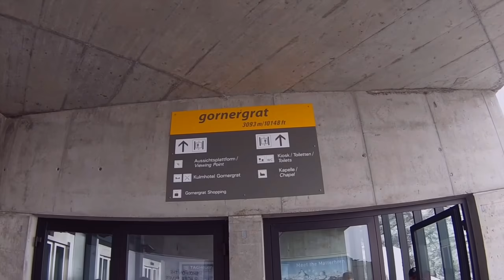SUIZA en 7 Días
Viaje por Suiza en siete días, desde Ginebra hasta Zurich, recorriendo todo el país en diagonal, visitando con detenimiento ciudades y lugares como Lausanne, Alpes Suizos Región Matterhorn (Täsch -Zermatt), Thun, Interlaken, Cataratas Trummelbach, Grindelwald, Berna, Lucerna, Lago de los Cuatro Cantones, Zurich, Steim Am Rhein, Cataratas del Rhin, Montbovon, Montreux y Lago Lemán.
Suiza tiene una situación estratégica en Europa, rodeada por Francia, Alemania, Austra e Italia. Es un páis que ha sabido mantener su neutralidad en los conflictos bélicos y reafirmar su neutralidad política, constituyéndose en refugio de capitales financieros y destino turístico de millones de personas.
Es una confederación multilingüe y cuenta con cuatro idiomas oficiales: alemán, francés, italiano y romanche.
Es reconocida internacionalmente por su turismo de montaña y por sus relojes, chocolates, navajas, bancos, ferrocarriles y quesos.
Está considerado uno de los países más desarrollados del mundo.

-GINEBRA: Sede de las Naciones Unidas y de numerosas e importantes organizaciones internacionales, que generan 30.000 puestos de trabajo directos. Una ciudad de muy elevados costes.
-LAUSANNE: Conocida como la Capital Olímpica, ya que es sede del Comité Olímpico Internacional, además del también deportivo Museo Olímpico
-BERNA: Es la capital política y administrativa de Suiza.
-LUCERNA: Centro económico, cultural y social de la región de Suiza central, situada junto al Lago de los Cuatro Cantones, está considerada la ciudad más turística del país.
-ZURICH: Es el motor financiero y económico de Suiza. Su bolsa es la cuarta del mundo por su volúmen de contrataciones. Ha sido considerada la ciudad con mayor calidad de vida del mundo.
-FRIBURGO: Pequeña ciudad que conserva todo su espíritu medieval con numerosos puentes y fuentes. Es una de las ciudades bilingües en la que 21.000 personas hablán francés y 8.300 hablan alemán.
La universidad de Friburgo tiene fama mundial.
-MONTREUX: Es la riviera suiza, asentada en la orilla oriental del Lago Lemán, lugar de turismo y residencia tradicional de reyes y aristócratas.
-STEIM AM RHEIN: Pequeña ciudad con casco antigo bien conservado a orillas del Lago Constanza.
-Region MATTERHORN: El monte Cervino (Matterhorn en alemán), es la montaña más famosa de los Alpes por su espectacular forma de pirámide localizada entre Suiza e Italia, sobre la ciudad de Zermatt.
-Cataratas TRUMMELBACH: Son las cataratas subterráneas más grandes de Europa, con una serie de diez cascadas ocultas en el interior de una montaña.
-Cataratas del RHIN: Son el mayor salto de agua en la Europa central y se encuentran en el curso del Alto Rhin, entre los municipios de Neuhausen am Rheinfall y Laufen-Uhwiesen, cerca de la ciudad de Schaffhausen.

- Mir Fahr'n mmit der Zilln (Sonnseit'n Dreig'sang- Söl & Leukental)
- Vivaldi - Motel for Soprano An Orchestra
- Mozart - Laudate Dominum
- Waltz N. 2 from the Jazz Suite N. 2 (D. Shostakovich)
- Waltz N. 2 (Amadeus Electric Quartet)
- Dr. Schacher Seppli (Ruedi Rymann)
- Ab Off Bömm, Schottisch von Hackbrettduo Brülisauer Weishaupt
. In Die Berg Bin I Gern (Margot Hellwig)

Juan F - Worldwuanviideos.